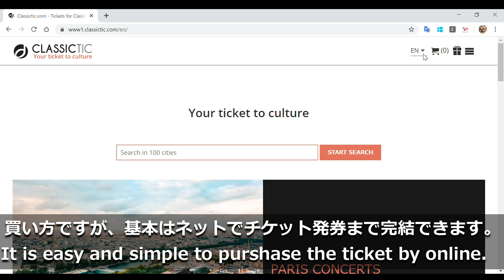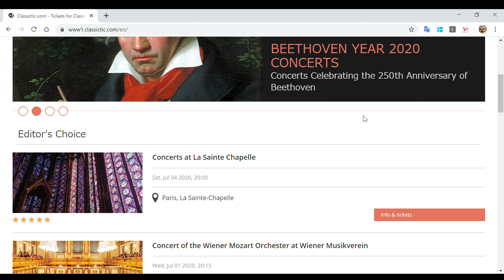パリの教会でクラッシックコンサート！チケットの買い方～教会の雰囲気 Classical concert in Paris:how to buy ticket to actual atmosphere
ロックダウンが明けて、パリ旅行ができるようになった時のために動画を作りました。　暗い話題ばかりですが、今は家で我慢して、早くロックダウン解除されるように皆で頑張りましょー！

I made a video for  your travel plan to Paris when the lockdown is finished in worldwide, and everyone can go out to Paris. there are so many unhappy topics now, but stay at home to beat virus quickly!

不要不急の外出はなるべく避けて、一日でも早くコロナウイルスを協力して撲滅し、愛犬と一緒に外でたくさん遊べるような環境にしていきましょー！
家にいる間に、この動画でほっこりしてもらえれば幸いです。

Please consider if your trip is necessary now even if short trip.
To beat virus, please stay home, and we hope the situation is back to normal for our pets who can enjoy outside with you :)
I am happy if you enjoy this video while you are in home.